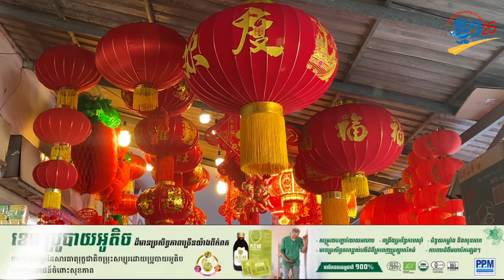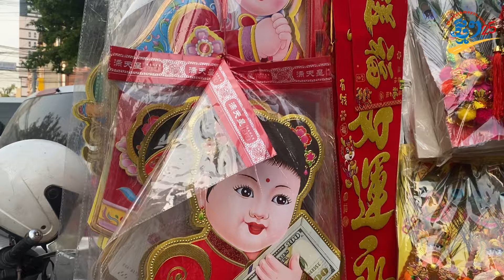ចូលឆ្នាំចិន៖ អាជីវករលក់គ្រឿងរណ្តាប់សែន លក់ដាច់ជាងឆ្នាំមុន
ភ្នំពេញ៖ នៅពីមុខតូបដែលពពេញដោយពណ៌ក្រហម រួមមានគោម អាំងប៉ាវ ក្រដាសសែន អាជីវករនៅផ្សារទូលទំពូង អ្នកស្រី សុខ យី ថា សម្ភារៈលម្អ និងគ្រឿងរណ្ដាប់សែន ក្នុងពិធីបុណ្យប្រពៃណីចិន លក់ដាច់ជាងឆ្នាំមុន។ បើតាមអ្នកស្រី សុខ យី ដ្បិតសម្ភារៈទាំងនេះ លក់ដាច់ជាងឆ្នាំមុនៗ តែតម្លៃមិនឡើងថ្លៃនោះទេ។

ផលិតដោយសារព័ត៌មានឌីជីថលថ្មីៗ
ដោយ៖ សែម ប្រាក់ដាវ
ទំនាក់ទំនងផ្សព្វផ្សាយពាណិជ្ជកម្មជាមួយសារព័ត៌មានឌីជីថលថ្មីៗតាមរយៈ 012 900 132/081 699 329 ឬតេឡេក្រាម